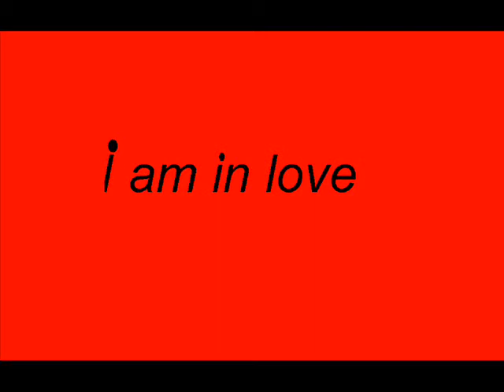aqsa and sameer